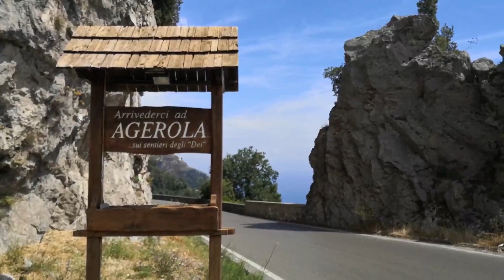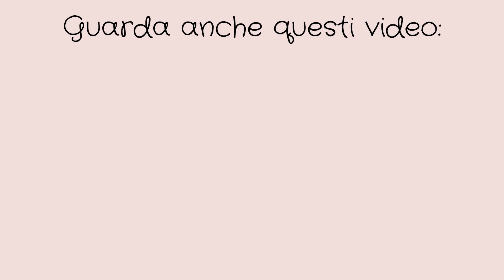Ci abbiamo provato, ma... | VLOG Costiera Amalfitana #3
Eccoci al terzo vlog!! Spero vi stiano piacendo questi video sulla Costiera, in assoluto uno dei posti più belli d'Italia 🇮🇹🥰